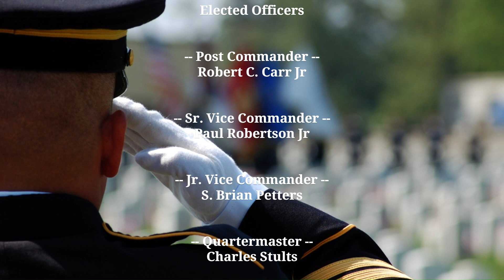VFW SMITH - WYNN POST 96, Larry Berzas VVA Honor Guard Nov 27, 2023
Vietnam veterans of America honor guard

Please accept our condolences on the loss of your loved one. Rendering military funeral honors is one way to show the deep gratitude to those who, in times of war and peace, have faithfully defended our country. This ceremonial paying of respect is the final demonstration a grateful Nation can provide, and it is our commitment to recognize the sacrifice and contributions of our Nation's veterans.

The honor detail performs a ceremony that includes the playing of taps and the folding and presentation of the American flag to the next of kin.

0:29 Robert C Carr Commander introduction

0:39 ADVA Kent Davis Commissioner Comments

0:46 Veterans Day Events

1:50 Veterans Day Parade

2:25 Mental health and Veterans

2:50 Operation Iron Rock

3:54 Opioid Settlement

5:38 The Pac Act

6:23 The Compac Act

7:25 Marwell AFB Air Show April 6, 7 2024

9:33 State Veterans Homes & Burral Services

0:29 Robert C Carr Commander introduction of Guest Speaker

11:05 Robert C Carr Commander, introduction of guest speaker

12:20 Larry Berzas VVA Honor Guard

12:54 Honor Guard Services

16:06 Question & Answers

17:50 VA ID Card

19:50 VVA Honor Guard Uniform

20:30 Jason Hughes VFW Post 96 YouTube Channel

22:05 Credits